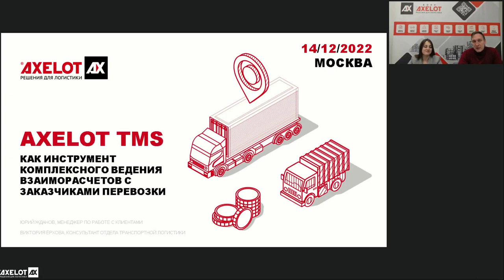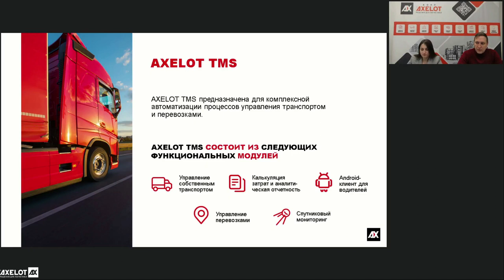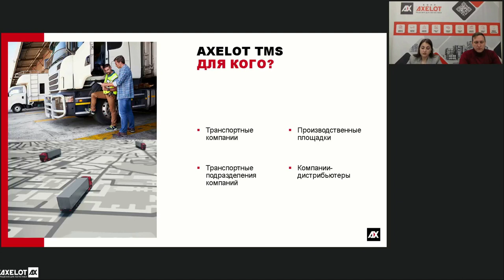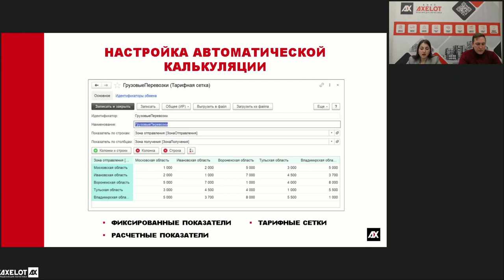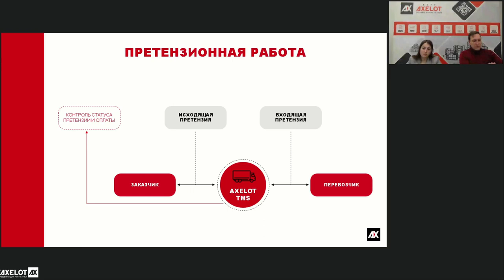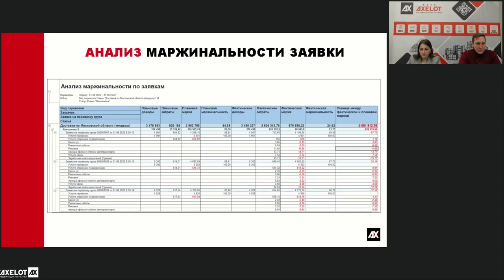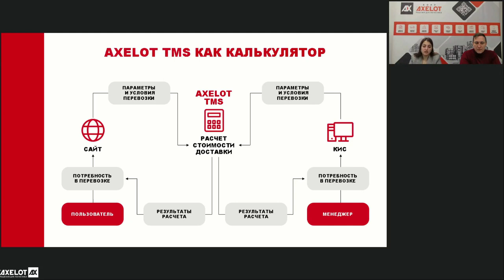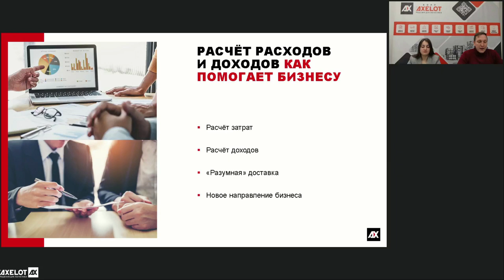AXELOT TMS как инструмент комплексного ведения взаиморасчетов с заказчиками перевозки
14 декабря компания AXELOT провела вебинар по возможностям AXELOT TMS, который был посвящен разбору функциональности для комплексного ведения взаиморасчетов с заказчиками перевозки.

Система AXELOT TMS позволяет вести взаиморасчеты с заказчиками перевозок и контролировать каждый их этап, позволяя выполнять точный анализ доходов и расходов в различных разрезах. На прошедшем вебинаре мы обсудили, какие инструменты для этого имеются в системе и как они работают.

Слушатели вебинара узнали, как можно настроить правила тарификации и автоматический расчет плановых доходов на основании поступающих заявок на перевозку. Спикеры подробно разобрали механизм настройки автоматической калькуляции стоимости перевозки на основании фиксированных и расчетных показателей, тарифной сетки, оценочной шкалы и предустановленных формул.

Кроме того, на вебинаре обсудили принципы претензионной работы в системе, инструментарий перевыставления расходов на заказчика в случае простоя или непредвиденных трат, а также доступные способы анализа маржинальности перевозок и отдельных заявок.